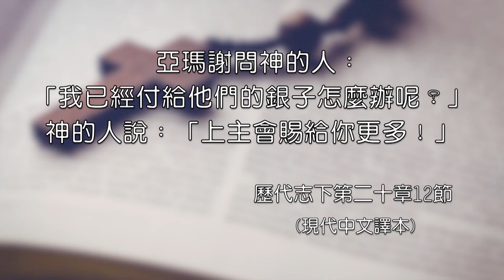歷代志下二十五章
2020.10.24 雙連讀經每日亮光
猶大王亞瑪謝
（ 王下 14:2-6 ）
亞瑪謝二十五歲的時候作王，在耶路撒冷統治了二十九年。他的母親約耶但是耶路撒冷人。 2 亞瑪謝做了上主認為對的事，但不是全心。 3 他一鞏固了王權，就處決了那些殺他父親的臣僕。 4 可是他沒有殺滅那些人的子女，卻遵照上主在摩西法律中所命令的：「父母不該因兒女所犯的罪被處死；兒女也不該因父母所犯的罪被處死。每人要擔當自己所犯的罪。」
以東之戰
5 （ 王下 14:7 ）
亞瑪謝王把猶大和便雅憫支族的人組織起來，根據他們所屬的宗族編成為一千人一隊和一百人一隊的隊伍，每隊委派官長指揮。二十歲以上的男人都在內，一共有三十萬人。他們是精選的軍隊，都能上戰場，善於運用槍矛和盾牌。 6 除此以外，亞瑪謝又花了約三千四百公斤銀子從以色列雇來十萬軍隊。 7 可是有一個神的人去見王，對他說：「請不要帶以色列軍隊跟你一起去；上主不和這些北國的人同在。 8 你也許以為他們會幫你打仗；事實上，上帝才能決定勝負；他要使你的敵人打敗你。」 9 亞瑪謝問神的人：「我已經付給他們的銀子怎麼辦呢？」 神的人說：「上主會賜給你更多！」 10 於是亞瑪謝打發雇來的軍隊回家，他們就惱怒猶大人，氣忿忿地走了。 11 亞瑪謝提起勇氣，率領軍隊到鹽谷；在那裏他殺了一萬以東人， 12 又活擒了一萬人。他們把俘虜帶到西拉城的山崖上，從那裏推下去，個個都摔得粉身碎骨。 13 同時，亞瑪謝所遣回的以色列軍隊在撒馬利亞和伯‧和崙之間攻打猶大各城，殺了三千人，搶走了許多財物。 14 亞瑪謝打敗以東人回來，把以東人的偶像也帶回來供奉，向它們叩拜燒香。 15 這事激怒了上主，所以他差遣先知去見亞瑪謝，責問他說：「你為甚麼拜那些外族神明？它們連救自己的人民脫離你的掌握都不能呀！」 16 亞瑪謝插嘴說：「我們沒有請你當國王的顧問。住口吧，不然我把你殺了！」 先知在住口前又說：「現在我知道上帝已經決定消滅你；因為你做了這事，又不接受我的勸告。」

攻打以色列
17 （ 王下 14:8-20 ）
猶大的亞瑪謝王和他的顧問商議後派使者去見耶戶的孫子，約哈斯的兒子以色列王約華施，向他挑戰( 「向他挑戰」或譯「邀請他來開會」。)。 18 約華施答覆他說：「有一次，黎巴嫩山上的一株荊棘對一棵香柏樹說：『把你的女兒嫁給我的兒子吧！』有一隻野獸走過，把那株荊棘踩爛了。 19 亞瑪謝啊，你打敗了以東人就心高氣傲，但我勸你還是待在家裏吧！何必興風作浪，使你和你的人民遭殃呢？」 20 亞瑪謝不聽。這是上帝定意要亞瑪謝被擊敗，因為他拜以東人的偶像。 21 於是以色列王約華施在猶大的伯‧示麥跟猶大王亞瑪謝對峙打了起來。 22 猶大軍隊打敗了，所有兵士都逃回家去。 23 約華施俘虜了亞瑪謝，把他帶到耶路撒冷，又把以法蓮門到角門約兩百公尺長的一段城牆都拆毀了。 24 他把聖殿裏的金子、銀子、俄別‧以東的後代看守的聖殿用具，以及王宮的財寶都帶回撒馬利亞，也帶走了一些人質。 25 猶大王亞瑪謝比以色列王約華施多活了十五年。 26 他在位期間的其他事蹟，從頭到尾都記載在《猶大和以色列列王史》上。 27 從他背叛上主那時候起，在耶路撒冷就有人要謀害他。最後他逃到拉吉城，但仇敵跟蹤他到那裏，把他殺了。 28 有人用馬把他的屍體馱回耶路撒冷，葬在大衛城王室的墳墓裏。